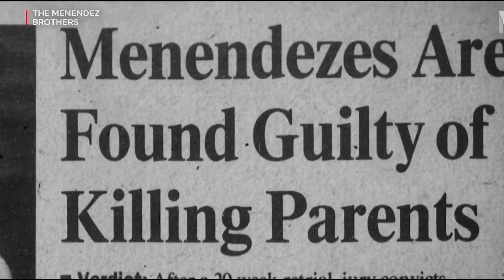Братья Менендес | Официальный трейлер | Netflix документальный